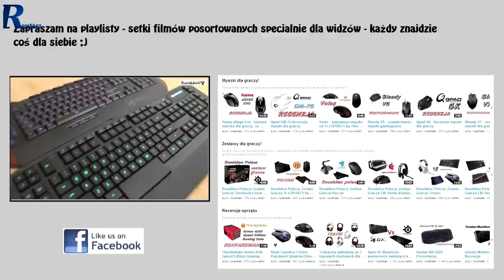Tesoro Tizona + Numpad - rzut oka na ciekawy duet od Tesoro